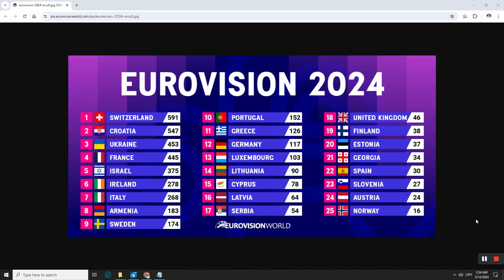EVROSONG EUROSONG 2024 MOJA REAKCIJA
EUROSONG 2024 MY FAVORITES

14 Norway 9.5 of 10
     Description and explanation why, in video. In generall, i like the energy and tension in song.

16 Serbia 8.4 of 10
     My country.
     Song is calm, emotional, scenography and efects are super nice, her voice capabilities.
     Song is little bit borring at the end.

     Besides Ramonda, my recomendation from serbian qualifications for EUROSONG 2024.

19 Armenia 8.4 of 10
     Reminds me on old school Eurovision songs.
     Ethno combined with electronics and modern music.
     Song is full of moving energy,...

22 Slovenia 8.4 of 10
     I like how main artist look.
     I can understand the words. She sings on Slovenian, Slovenian isnt the same as Serbian
     but her song contains lot of serbian words.
     Song is something like gothic-metal-disco. Btw, gothic metal and disco music besides old
     school pop and rock music are my favoritied genres of music.
     Also, song is full of tension, energy, passion,...

23 Croatia 8.4 of 10
     Rhytm and energy, fantastic.
     Song is full of energy, rhytm, moving energy, super energetic song.
     I do not like their dress at the scene and especially in main video for song.

12 Greece 8.3 of 10
    Song is usually unusual.
    Hip hop combined with greek folklor dance music from northern Greece.
    Exellent, how to call it...?, rhytm melody.
    Desise song.

  Sorry if you can not see some songs, YOUTUBE copyrights.
  Thanks !.